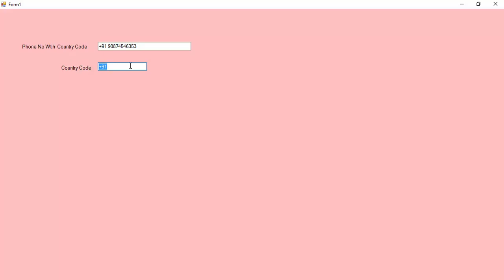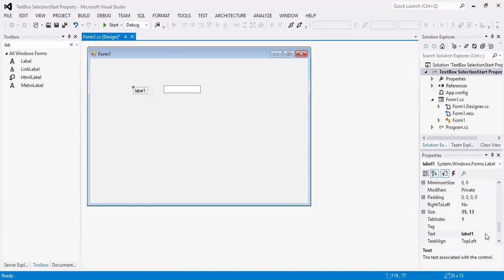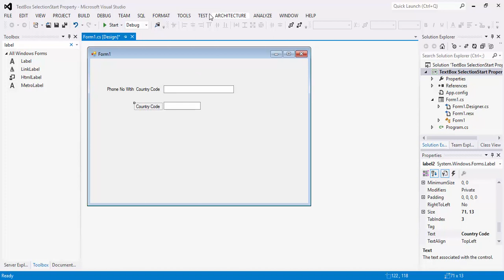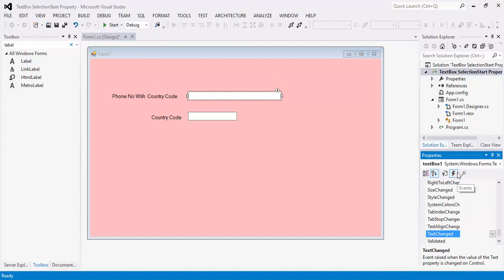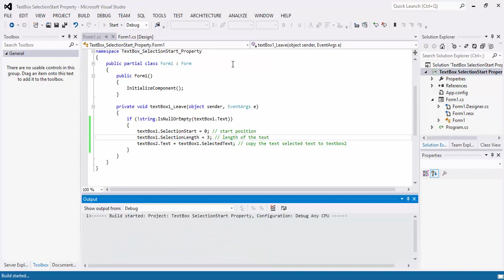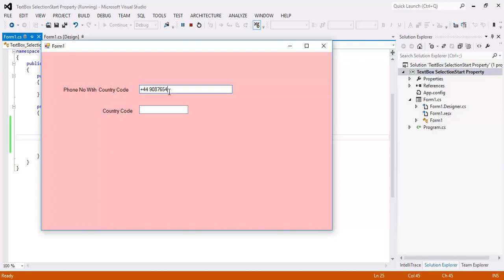TextBox.SelectionStart and SelectionLength Property in C#